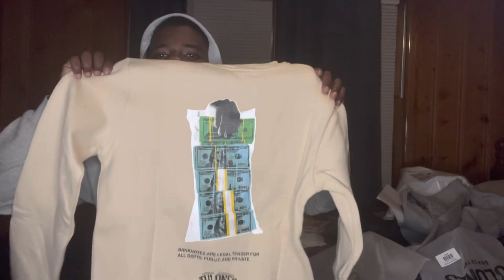Unboxing New Crewneck Sweatshirts Sweater From Tulones💰😮‍💨